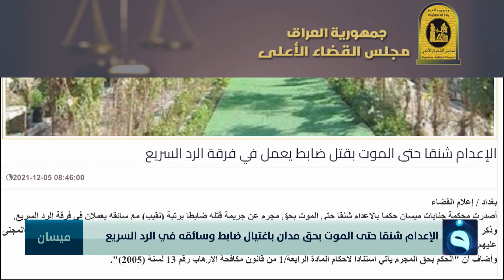الإعدام شنقا حتى الموت بحق مدان باغتيال ضابط وسائقه في الرد السريع